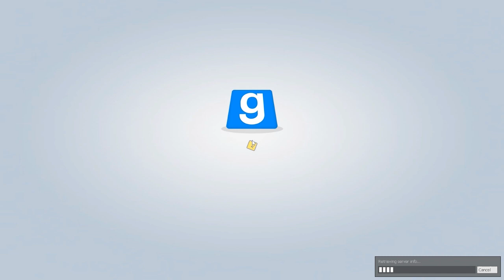The Game is Trolling Me (Prop Hunt)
Hide and seek is not extreme enough. They will always find you in a closet, under the bed, in the cupboard. But..BUT..if you ARE the closet, bed, cupboard, what then? Aha, there we have it. PROP HUNT!